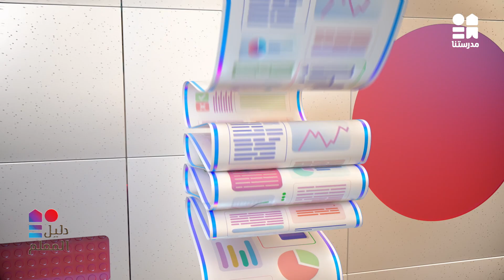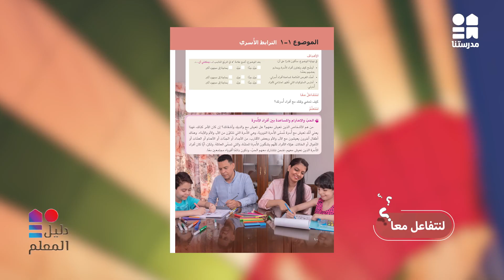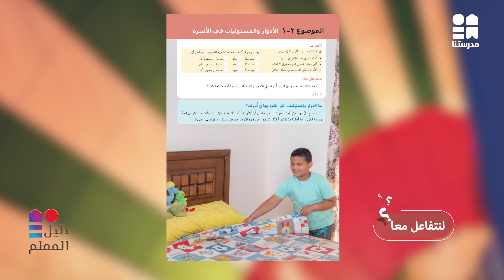دليل المعلم | الترابط الأسري وكيف يتم تدريسه بطريقة مبسطة | المهارات المهنية | الحلقة الـ37